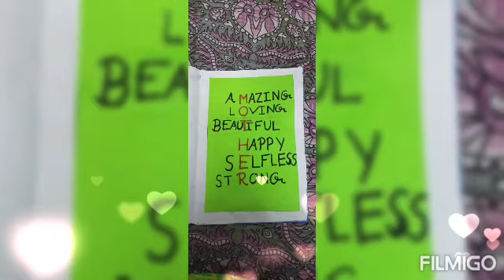Mother's Day celebration 🤱❤️